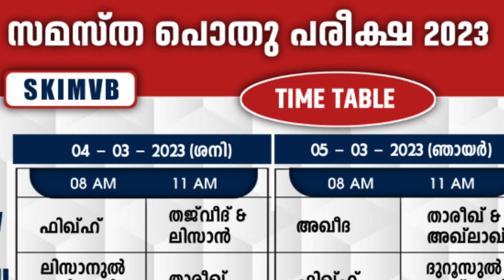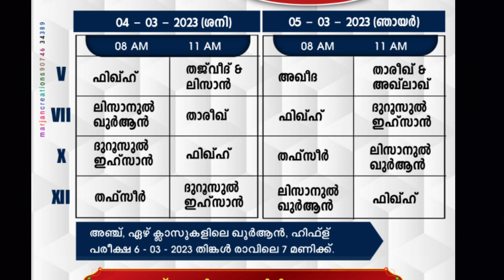pothu pareeksha timetable 2023 samastha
samastha
Samastha
first term exam question paper
Samastha
answer key std 6
Samastha.

*പുതിയ ക്ലാസുകൾ മുടങ്ങാതെ കേൾക്കാൻ നമ്മുടെ ചാനൽ ഗ്രൂപ്പിൽ ജോയിൻ ചെയ്യൂ*

*STD 1*Revision*

4 REVISION*

‎@SAMASTHA ONLINE